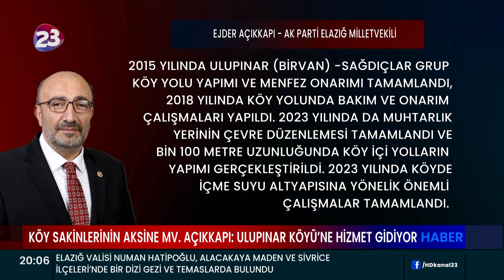KÖY SAKİNLERİNİN AKSİNE MV. AÇIKKAPI: ULUPINAR KÖYÜ’NE HİZMET GİDİYOR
KEBAN BİRVAN KÖYÜ SAKİNLERİ GEÇTİĞİMİZ GÜN KANAL 23’E YAPTIKLARI AÇIKLAMADA YETKİLİLERE SESLENMİŞ; KÖYLERİNE HİZMET GİTMEDİĞİNİ SÖYLEYEREK SORUNLARININ ÇÖZÜLMESİNİ TALEP ETMİŞLERDİ. AK PARTİ ELAZIĞ MİLLETVEKİLİ EJDER AÇIKKAPI İSE VATANDAŞLARIN AKSİNE KÖYE GEREKLİ HİZMETLERİN YAPILDIĞINI SÖYLEDİ